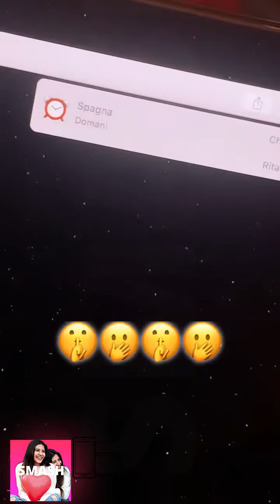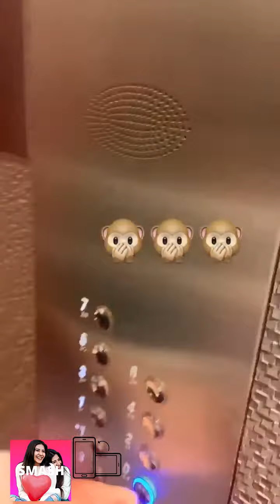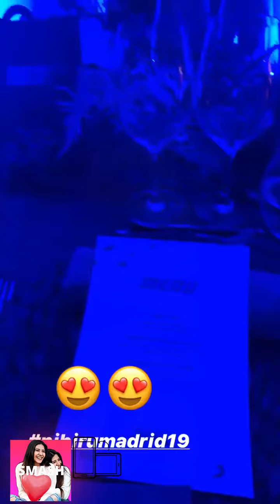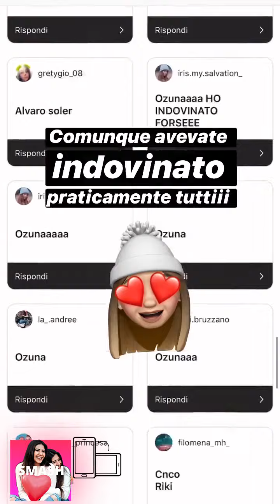KESSY E MELY NUOVE INSTAGRAM STORIES!